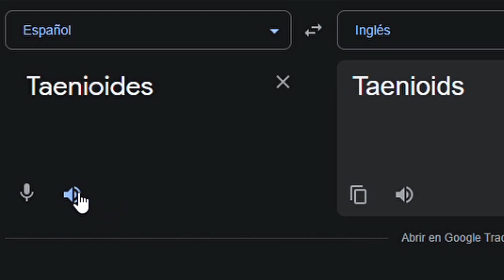🟢El GOBIOS GUSANO en 2 Minutos Mas o Menos │ANIMAL GO#18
DEJA TU SUPERLIKE
COMO DICEN LOS CHAVOS DE AHORA.